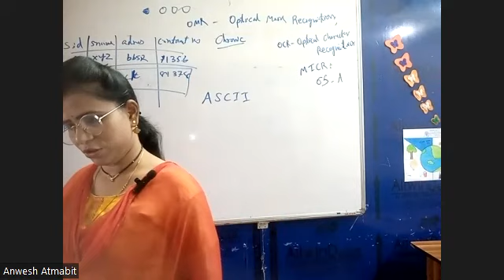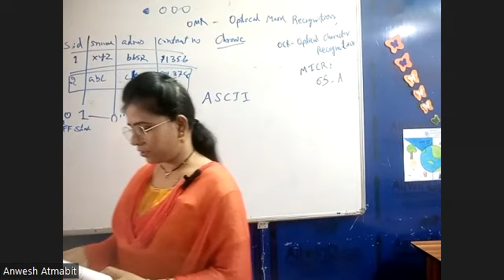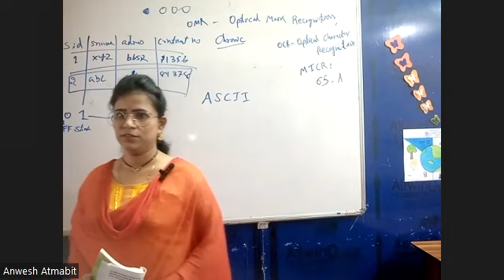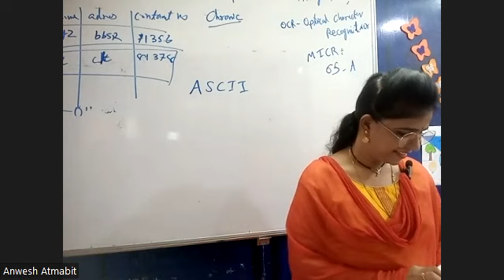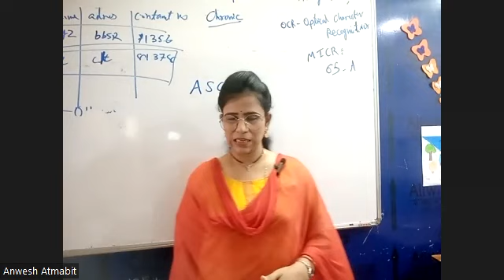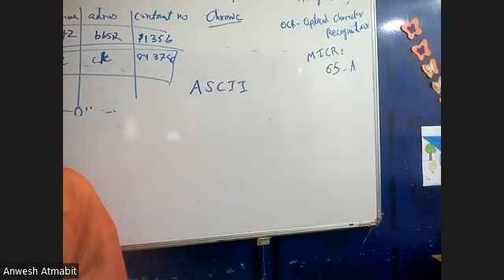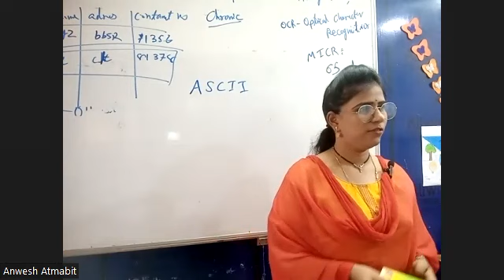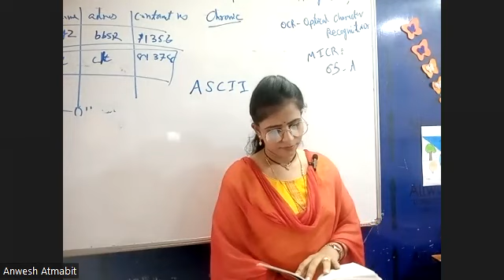HINDI PART 1 13TH JULY